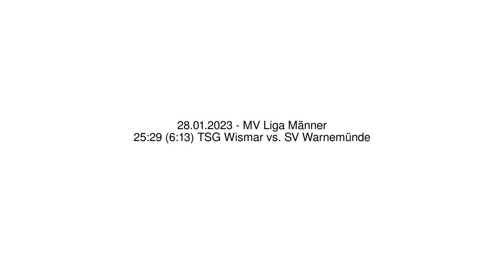25:29 (6:13) TSG Wismar vs. SV Warnemünde - 28.01.2023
25:29 (6:13) TSG Wismar vs. SV Warnemünde